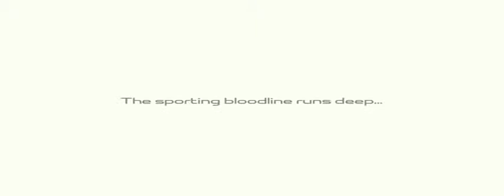Jaguar Bloodline: F-Type Philippine Launch Video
Jaguar Philippines recently launched the all-new F-Type sports car. See it along with the other models on sale in the country in their official launch video.